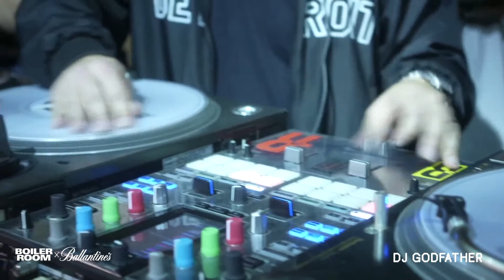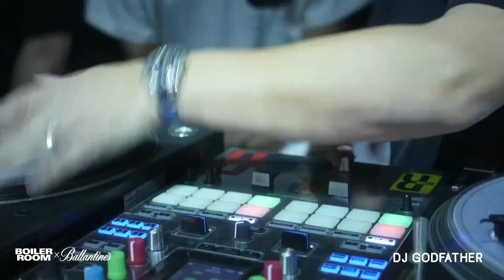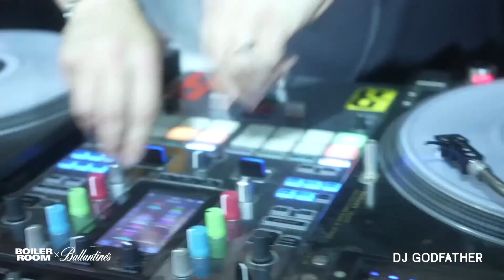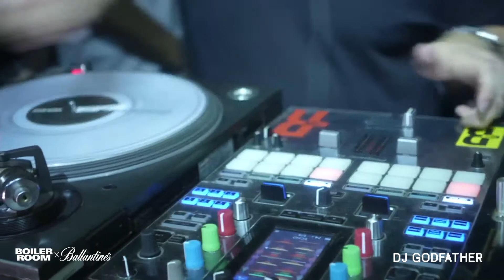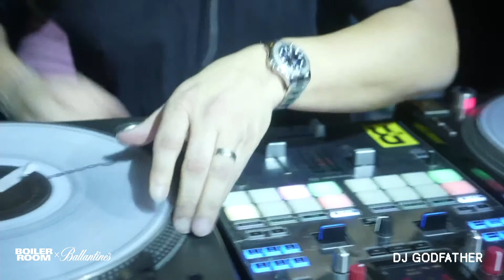DJ Godfather | Boiler Room x Ballantines's True Music Studios: Granada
DJ Godfather — live from True Music Studios Granada in Spain.